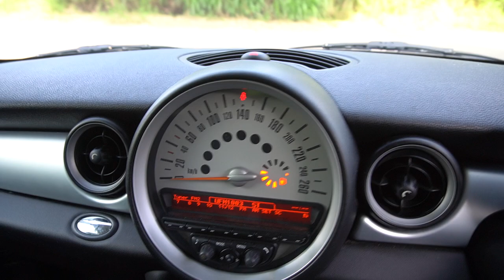Mini Cooper 1.6 YOM 2011-SKE1494U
SKE1494U